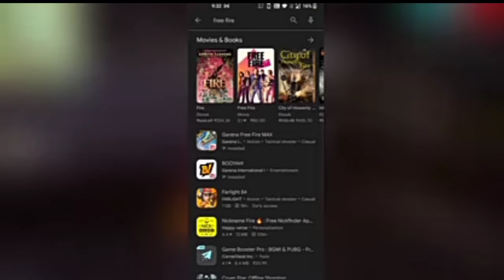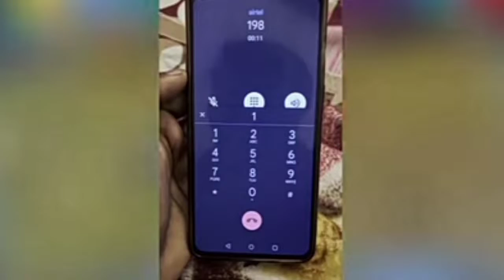FREE FIRE BAN HO GYA??😮 || FREE FIRE REMOVE IN APP STORE AND PLAY STORE || WHY FREE FIRE IS BAN 🥺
FULL CREDIT :- @GW MANISH

freefire

2017

BROWSE GAME ￼